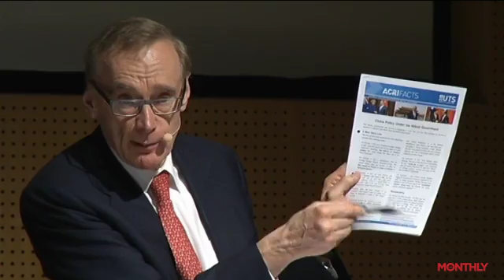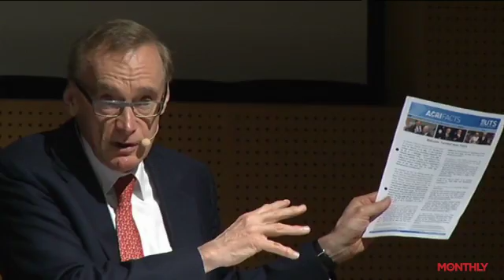Fear and Greed? Australia–China Relations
This La Trobe University Ideas and Society session sees a distinguished panel of experts dissect the dynamics and future of Sino-Australian relations.